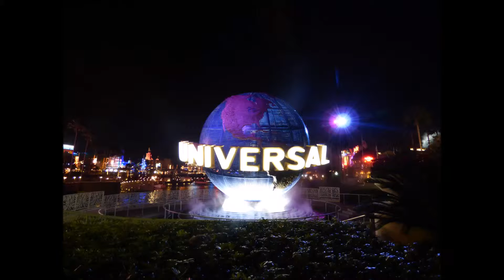New Years at Universal Studios, Orlando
In this video, we will see New Years at Universal Studios, Orlando